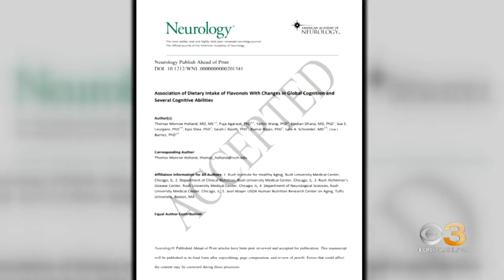New research shows colorful produce is linked to slower rate of memory decline